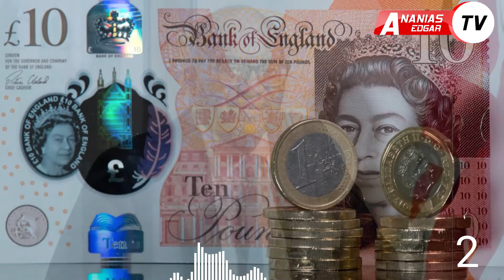SERIKALI Ya UINGEREZA Yaachana Na Punguzo La Kodi Kwa Matajiri Kisa Kushuka Kwa Thamani Ya PAUNI